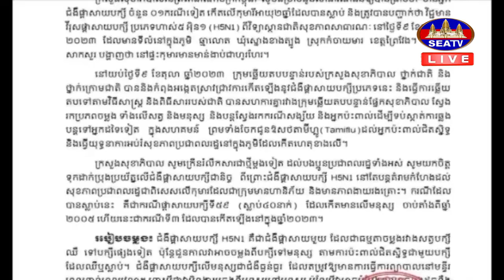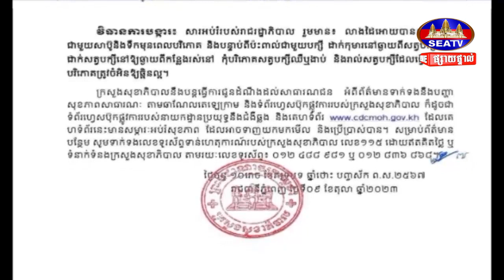ក្រសួងសុខាភិបាល ជូនដំណឹងស្ដីពី មានអ្នកស្លាប់ដោយសារជំងឺផ្ដាសាយបក្សី